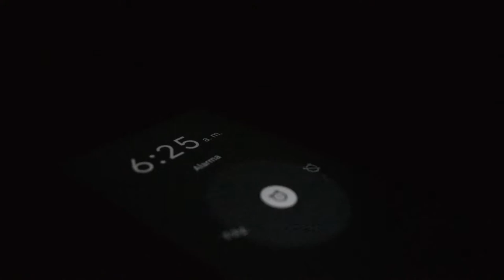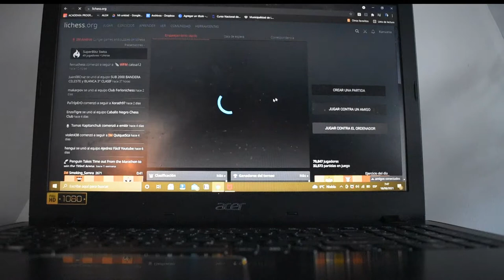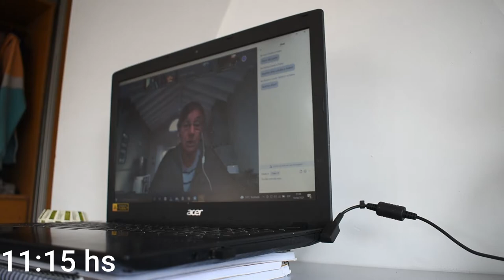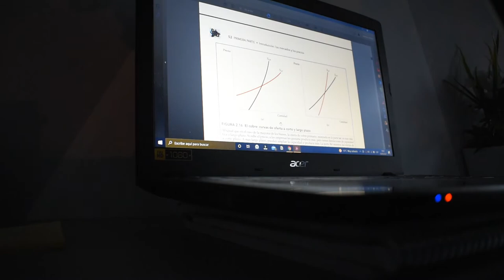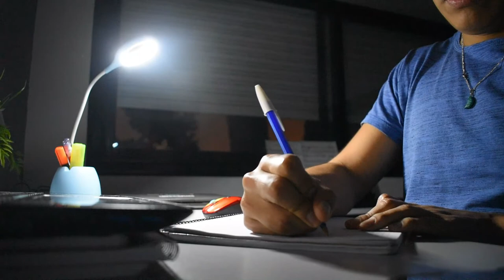UN DÍA PRODUCTIVO CONMIGO | Universidad, Rutinas y Más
🍂 Hola gente, como andan? Espero que muy bien, yo en este último tiempo eh arrancado nuevamente con la universidad, luego de un par de semanas de vacaciones. Así que volvemos a retomar las rutinas universitarias, y acá vengo a mostrárselos, espero que les guste. Saludos.